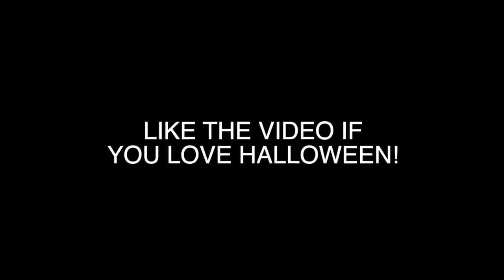Halloween At 3am